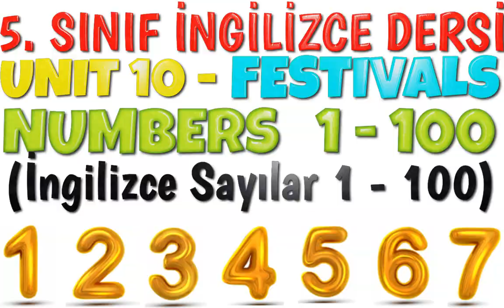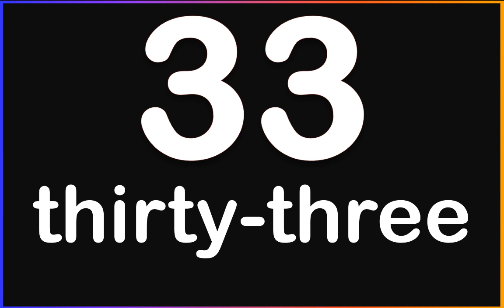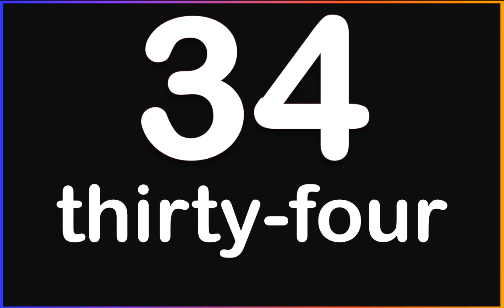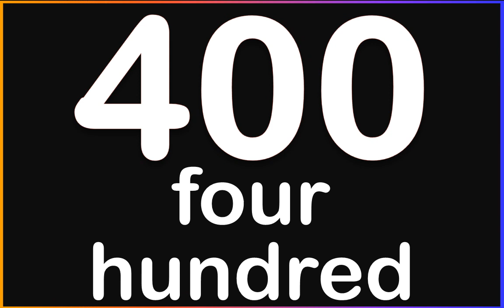5. SINIF İNGİLİZCE DERSİ 10. ÜNİTE - FESTIVALS - [NUMBERS 1-100]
5. SINIF İNGİLİZCE DERSİ 10. ÜNİTE - FESTIVALS - [NUMBERS 1-100]
İngilizce'de sayılar nasıl yazılır ve okunur/söylenir? Bu videoda birden başlayıp 100'e kadar bütün sayıları okunuşlarıyla öğrenebileceksiniz.
Fayda sağlaması temennisiyle...